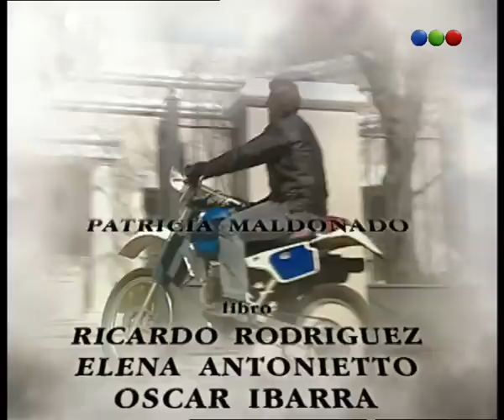Capítulo 68 - Luna Salvaje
Gonzalo y Leticia están casados desde hace tiempo, y aunque tienen todo para ser felices, no pueden tener hijos, y esto se ha convertido en una obsesión para Leticia, quien es capaz de cualquier cosa por lograr su cometido.
Leticia es una mujer fría y calculadora. Después de muchos años de probar distintos tratamientos, se acaba de enterar que tampoco funcionó la inseminación artificial que se hizo por segunda vez. Desesperada y ante la presión social y la que ejerce su padre que busca un heredero para la empresa familiar, convence a su marido de hacer una inseminación artificial en el cuerpo de otra mujer. Encuentra en María la candidata ideal.
María es una mujer humilde, casada con un marido que la maltrata y lucha por salvar a su hermanito de la leucemia que padece. Por esta razón acepta el trato. Leticia parece lograr su objetivo, pero todo se le complica cuando María y Gonzalo se enamoran, y encuentran en el otro la posibilidad de cambiar de vida y ser felices. Gonzalo embaraza a María, y está dispuesto a dejar a su mujer, cuando Leticia logra quedar embarazada y le pide entonces a María que se deshaga del hijo que ella cree que concibió por encargo. María no está dispuesta a hacerlo y huye para salvar a su hijo, aunque esto significa perder a Gonzalo para siempre. Gonzalo debe luchar para reencontrarse con su verdadero amor, María, enfrentándose a una Leticia que cuando se entera del engaño de su marido, es capaz de hacer lo peor para retenerlo.